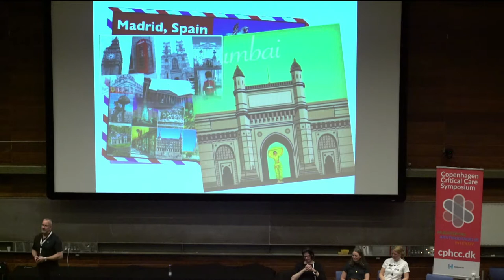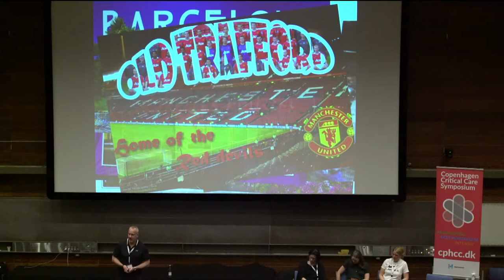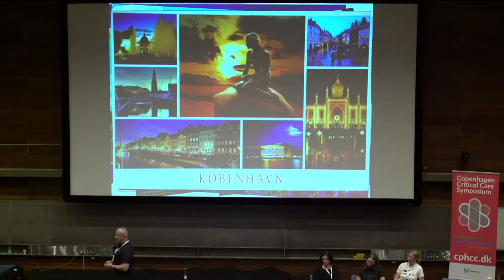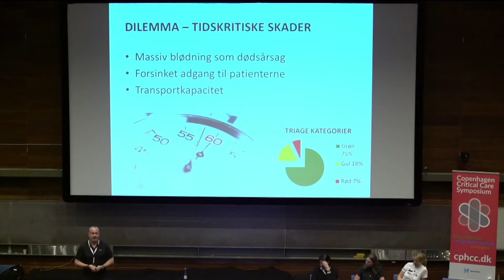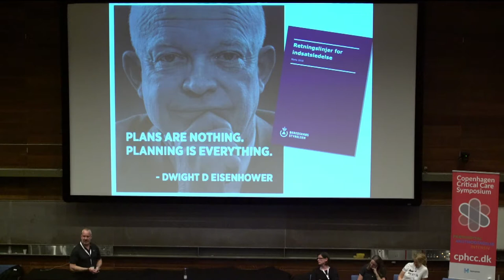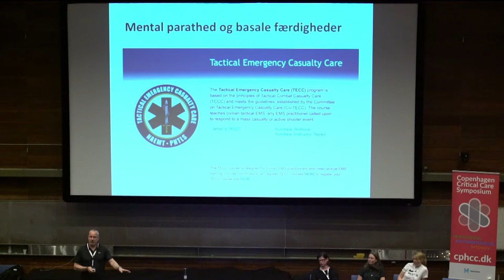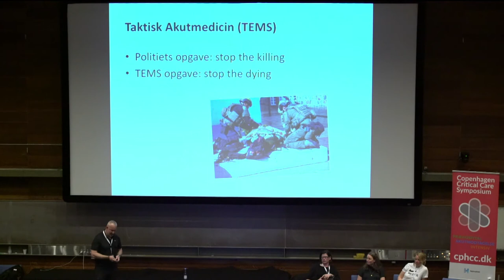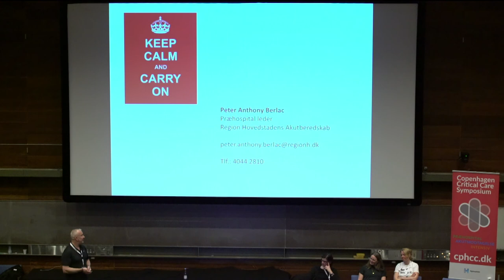Terror! Er vi klar? Peter Berlac | CphCC2018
Peter Berlac taler om beredskabet for større terrorhændelser.